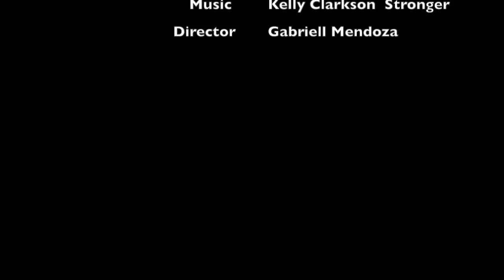Kelly Clarkson Stronger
This video is about 20 Anniversary of Delta Senior School